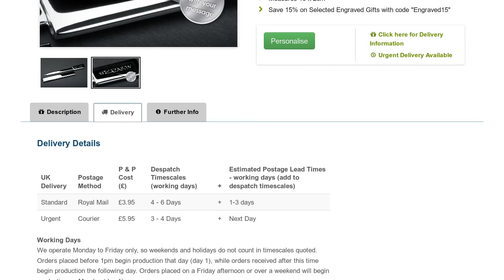Classic Personalised Letter Opener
Engraved Silver-plated Letter Opener - the sophisticated way to open your bills. Personalised with a name & message this is a great gift for home or office.